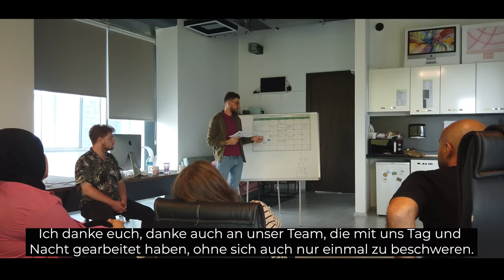Eine Ära geht zu Ende!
Liebe Freunde,

es war ein langer Weg bis hierher, aber irgendwo musste ich ja anfangen, und es gibt keinen besseren Zeitpunkt als jetzt.
Ich werde nie wieder zulassen, dass mich ein Moment der Angst davon abhält, etwas Erstaunliches zu tun.
Ich hoffe, dass ich für den ein oder anderen eine kleine Inspiration sein konnte.

Das Entwerfen meines eigenen Stückes ist nicht nur eine großartige Lernerfahrung, sondern auch sehr lohnend. Wenn man etwas selbst entwirft, hat man am Ende des Tages das Gefühl, etwas geschafft zu haben, weil man weiß, dass man mit Leib und Seele dabei war.

Es ist auch etwas, das nach dir weiterleben wird; es ist etwas, das du selbst geschaffen hast. Wenn jemandem deine Arbeit gefällt, kann er sie tragen und damit seinem Leben einen Sinn geben oder sie jemandem schenken, den er liebt.
Es ist ein besonderes Gefühl, wenn jemand dein Design trägt, wenn er lächelt, weil ihm das, was er trägt, gefällt.
Ein von mir entworfenes Stück wird immer mein Baby sein und mir sehr am Herzen liegen. AURA

Ich bin so dankbar für die wunderbare Unterstützung, die ihr mir/uns seit der Eröffnung 2007 unseres Onlineauftrittes gegeben habt.
Es war eine großartige Erfahrung, und diese letzte Lieferung ist etwas ganz Besonderes für mich: Sie markiert das Ende einer Ära, aber sie bedeutet auch, dass ich mehr Zeit für andere kreative Projekte habe!

Vielen Dank für all die schöne Zeit. Mein letztes Stück AURA ist ausverkauft, aber eine kleine Anzahl an Stücken werde ich Ende des Monats aufstocken. Das letzte Mal.
Wir haben viele schöne Erinnerungen gesammelt und Freundschaften mit euch allen geschlossen. Wir haben es genossen, euch kennenzulernen und danken euch von ganzem Herzen.
Wenn ein Ort mit Licht erfüllt sein kann, dann ist es dieser hier.

In Liebe, Ebru Ergüner und das gesamte Team von DUDDI